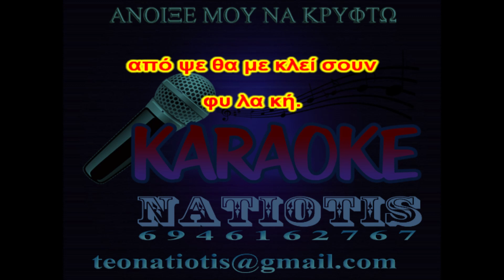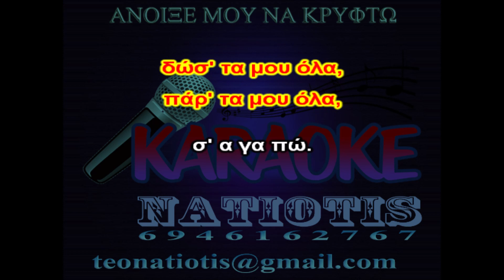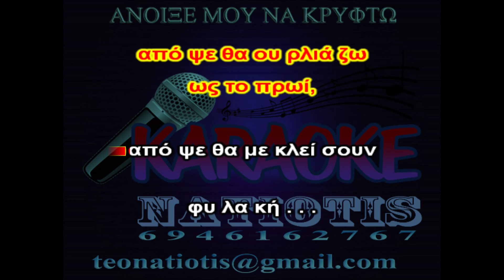ΑΝΟΙΞΕ ΜΟΥ ΝΑ ΚΡΥΦΤΩ - KARAOKE NATIOTIS - (Β.Παπακωνσταντίνου)